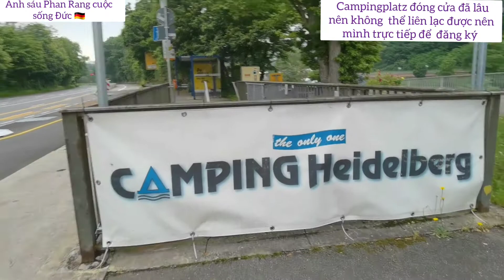Heidelberg thành phố mộng mơ, lãng mạn, /đặc chỗ để cắm trại 🏕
xin chào cả nhà thân yêu ❤❤❤❤❤ .cảm ơn cả nhà
đã luôn đồng hành với Mình, video hom nay Mình chia sẻ thành phố Heidelberg, là nơi Mình đăng ký chỗ cho chuyến đi cắm trai sắp tới của vợ chồng Mình. nếu thích video của Mình hãy like share và bấm chuông đăng ký kênh để nhận được nhiều video mới nhé cảm ơn cả nhà chúc cả nhà ngày mới an lành khỏe mạnh và hạnh phúc nhé love ❤❤❤❤❤❤